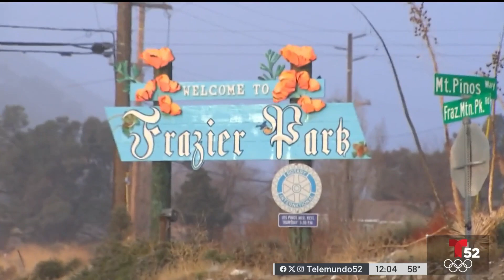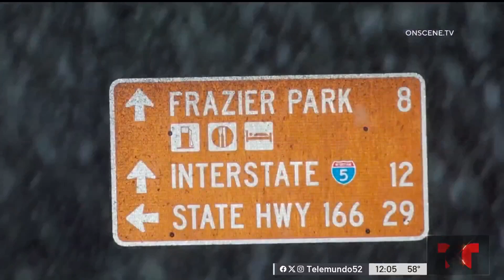Primera tormenta invernal deja nieve en las carreteras de Frazier Park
La primera tormenta invernal del sur de California azotó las carreteras de Frazier Park y Lebec con mucha nieve.